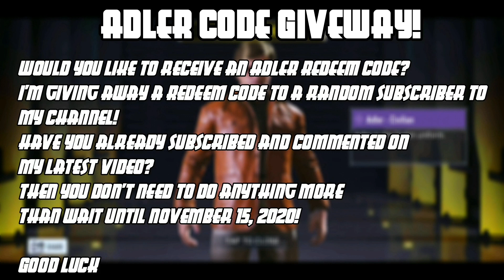HUGE SEASON 12 LEAKS! New Crates, Legendary Skins & more! CODM Leaks